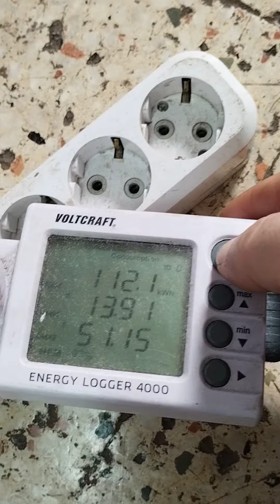kompresör kablo bağlantısı ısı pompa gurubu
arçelik ısı pompalı kurutma makinesi kompresör test ve kablo bağlantısı